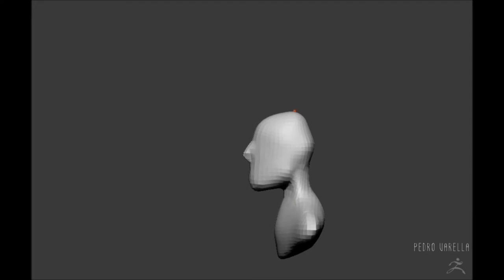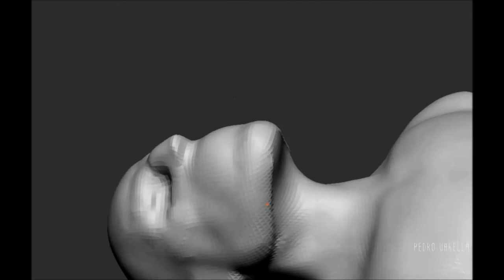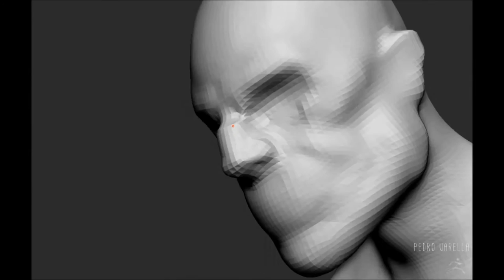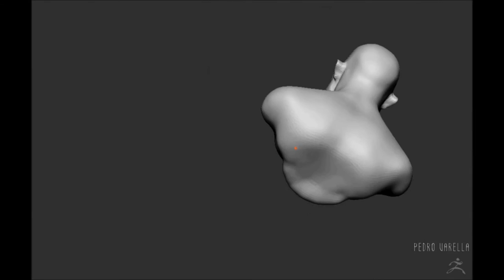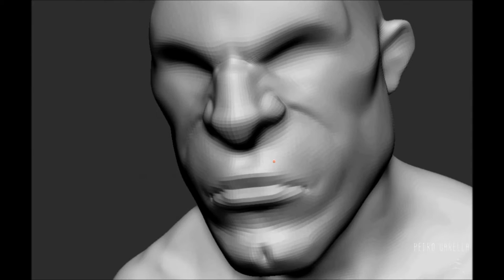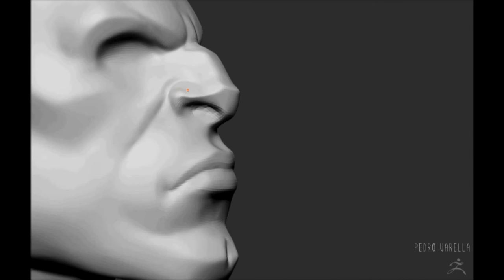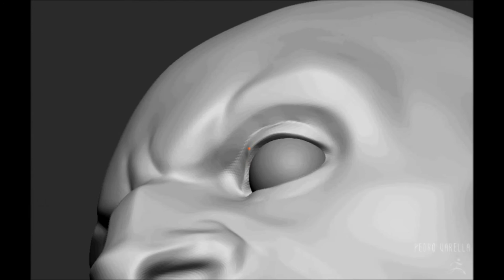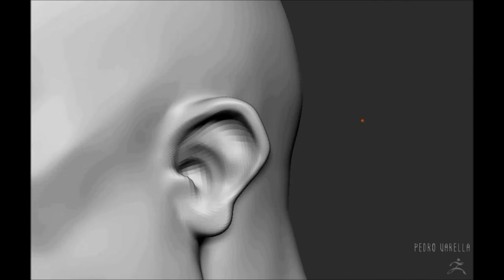Militar Sketch - Timelapse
Concept by Iliya Golovchak.